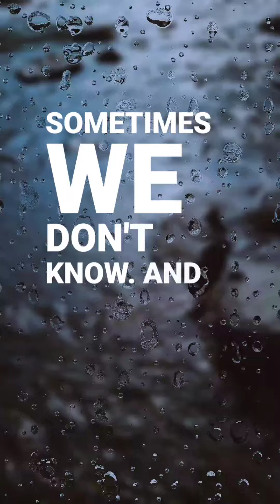Feelings vs Truth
What do you do when your feelings and what you know to be true don't align?